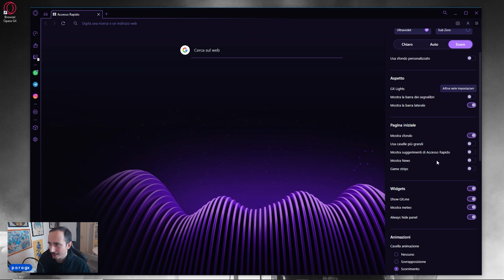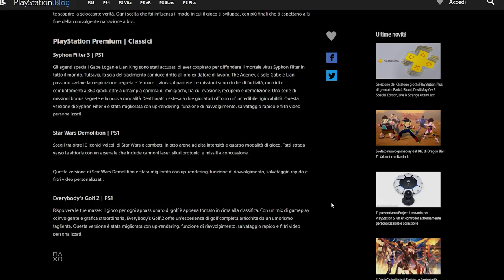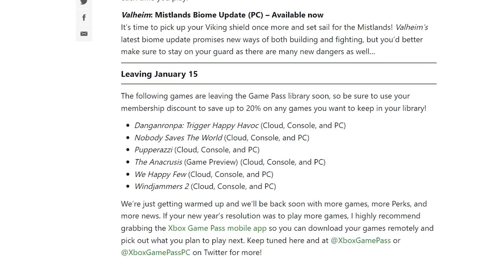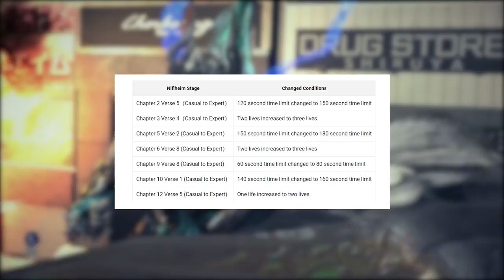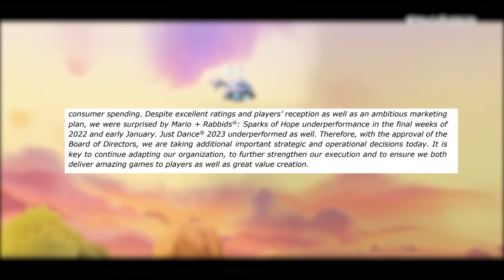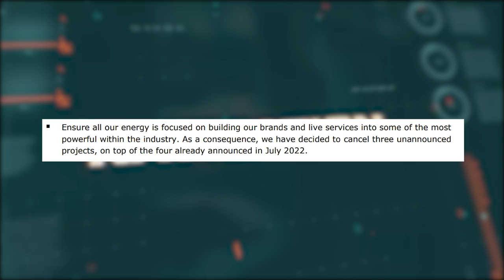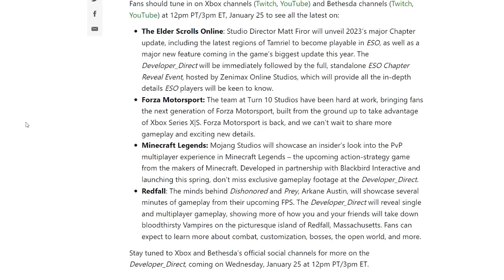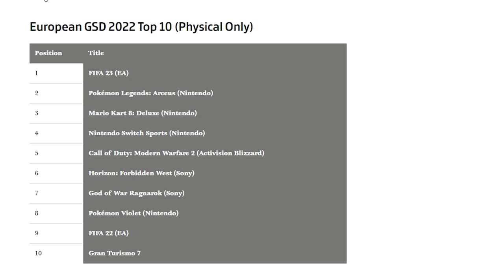Mario su Switch... HA FALLITO?!? | Un DIRECT a gennaio (ma non di Nintendo) | I più venduti del 2022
Un browser... RICCHISSIMO! Scarica gratis Opera GX

Oggi parleremo del “fallimento” Mario Rabbids Sparks of Hope e della brutta situazione in cui si trova Ubisoft. Daremo spazio al Developer Direct di Microsoft previsto per il 25 gennaio, dove troverà spazio tutta la line up di titoli Xbox del 2023 (ma con Starfield grande assente) e scopriremo quali sono stati i giochi e le console più vendute del 2022. Switch ha battuto PS5 e Xbox? Scopriamolo insieme!

00:00 Solo Risposte Sbagliate
01:49 L'angolo della PORACCIATA: Ps Plus Extra e Premium di gennaio
02:53 I giochi gratis dell'Epic Games Store
03:29 Il Game Pass di Microsoft a gennaio: Persona e non solo!
03:59 Demo gratuita per One Piece Odyssey
04:16 Pokémon celebra i 1008 Pokémon + patch per Scarlatto e Violetto
04:57 Bayonetta 3 si aggiorna: ora è più... Facile!
05:58 Nixy Wizard: il controller GameCube DEFINITIVO... Per Switch!
06:32 Manca poco per Kirby's Return to Dreamland Deluxe
07:02 Tales of Symphonia: trailer di presentazione!
07:28 Mario + Rabbids: Sparks of Hope è stato una DELUSIONE?
09:49 Developer Direct: cosa aspettarsi dal Direct di Gennaio?
11:09 I dati di vendita: le classifiche in Europa
12:28 Dati di vendita: i risultati in Giappone
13:34 Outro e Poreon